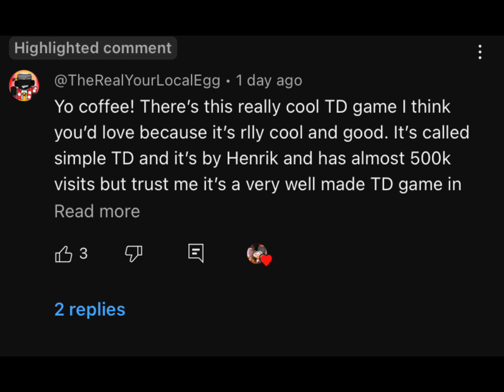Playing simple tower defense with: @luvyacoffee (and @HHenrikk )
Just played std with my favorite YT